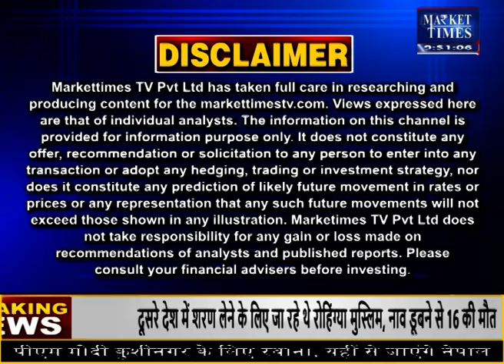किन कृषि जिंसों में तेजी ? जानिए जानकार की सलाह Market Times TV